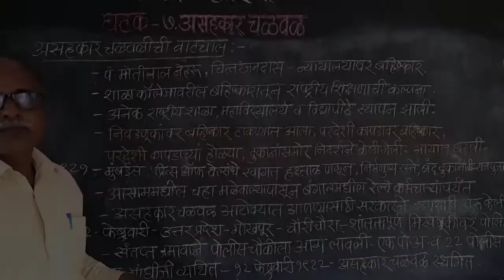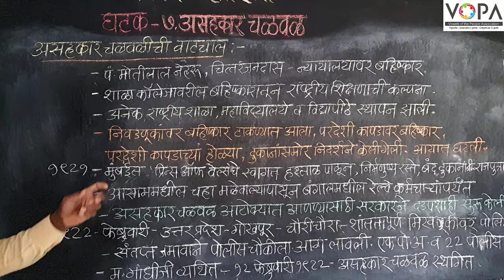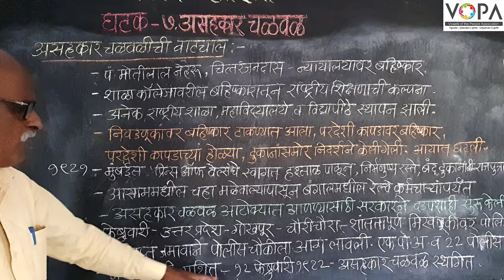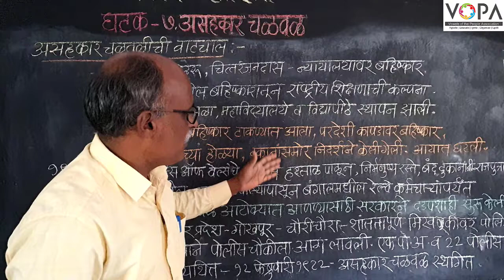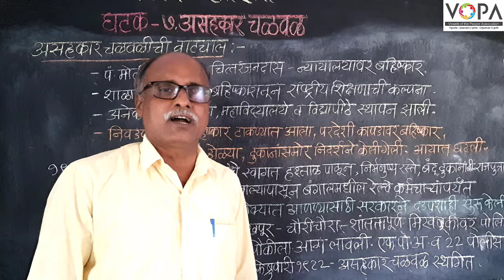८ वी | इतिहास | एन.एम.एम.एस | असहकार | चळवळ वाटचाल | V-School